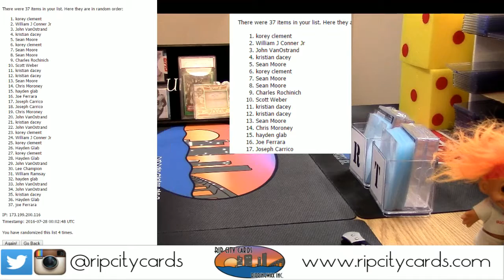8pm giveaway 7 27